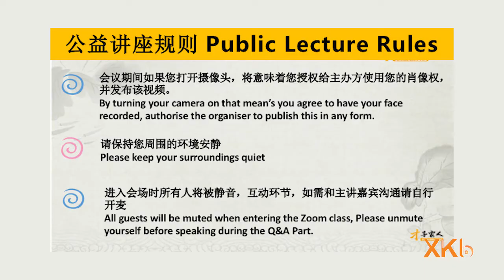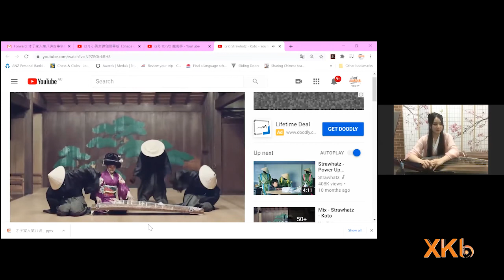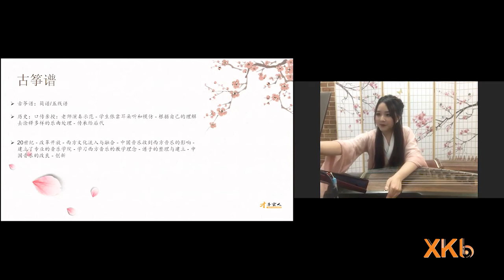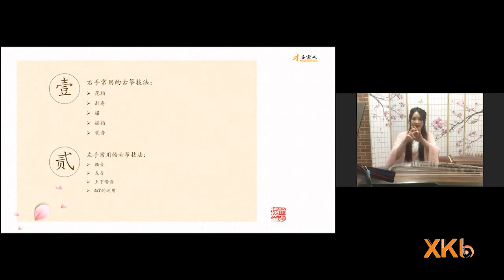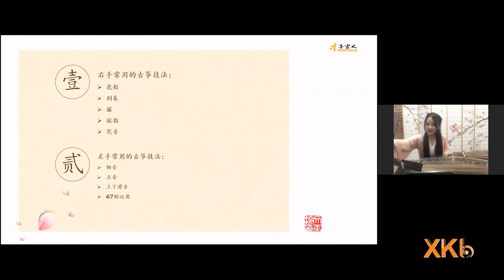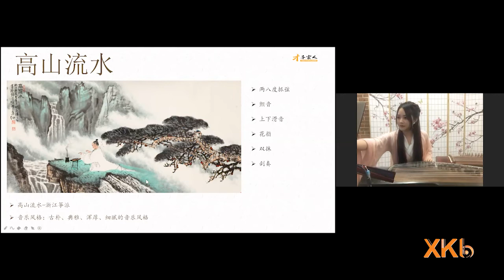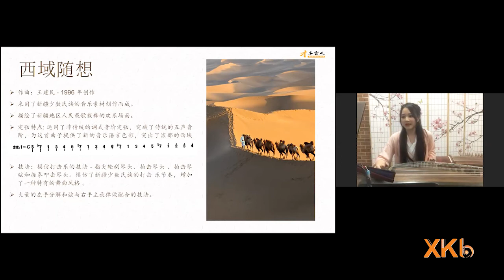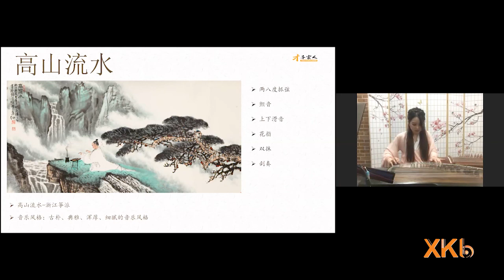澳洲新快传媒“才子家人”文化艺术公益讲座第八讲：古筝演奏技巧及古筝乐曲欣赏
10月10日晚，青年古筝导师Julia Luo评委主讲“才子家人”文化艺术公益讲座第八讲《古筝演奏技巧及古筝乐曲欣赏》，并在讲座后现场演奏古筝名曲给听众们雅赏。

讲座内容将包括：

1、认识古筝（历史、构造、坐姿和音阶与古筝谱）

2. 常用演奏技法
A) （右手常用技法）花指、刮奏、摇指、琶音、轮指
B) （左手常用技法）颤音、上下滑音、4/7的运用、回滑音、按音
C) 现代技法解析

3. 筝曲欣赏

A) 古曲：渔舟唱晚（背景、技法的运用讲解）
B) 古曲：高山流水（背景、技法的运用讲解）
C) 现代筝曲：战台风（背景、技法的运用讲解）
D) 现代筝曲：西域随想（背景、技法的运用讲解）
E) 流行乐曲：不染（技法的运用讲解）

澳洲中文电视台是澳洲新快传媒集团旗下视频平台！